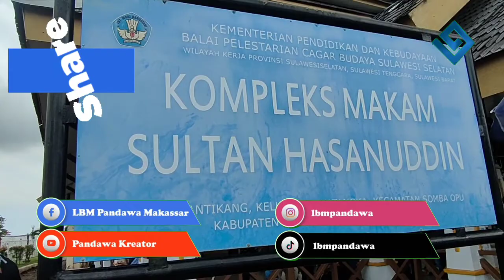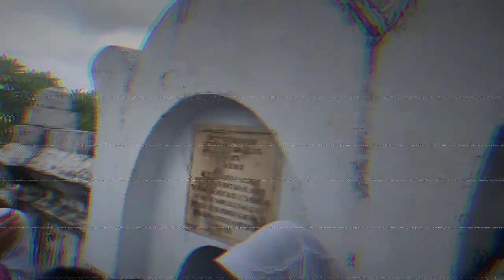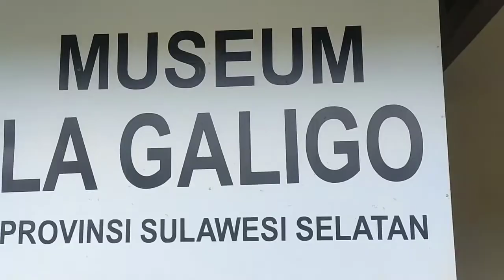SDN PACCERAKKANG - Trip 3 in 1 Sejarah bersama Pandawa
Menyusuri jejak sejarah Kerajaan Gowa, melandasi keikutsertaan murid SD Negeri Paccerakkang pada program Field Trip Pandawa, Selasa 11 Oktober 2022.

Setidaknya, ada tiga lokasi edukasi sejarah yang mereka kunjungi, yakni Kompleks Makam Sultan Hasanuddin, Istana Ballalompoa dan Museum La Galigo Fort Rotterdam.